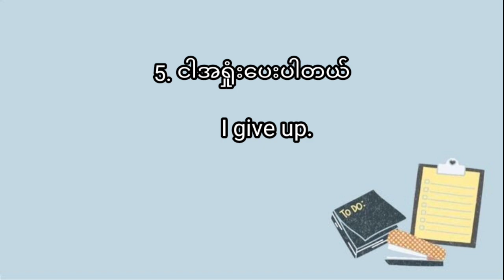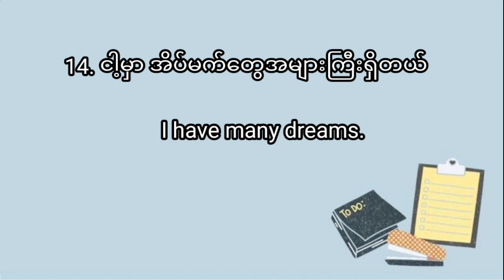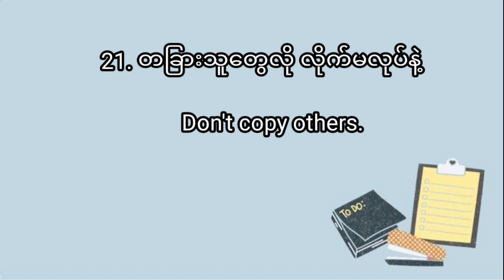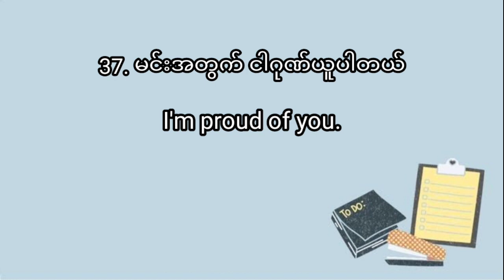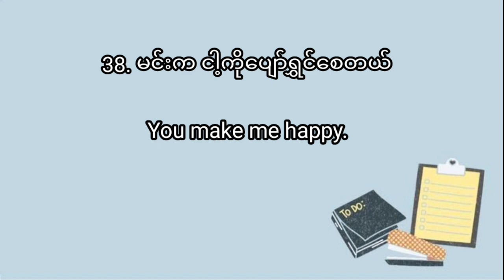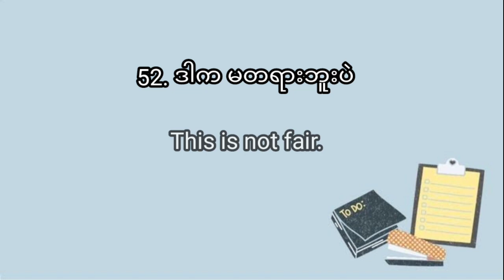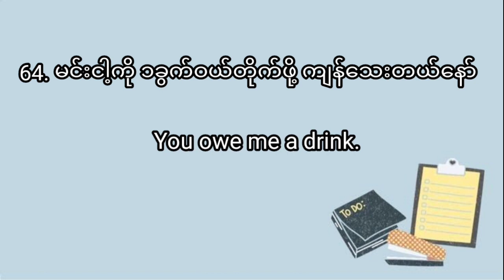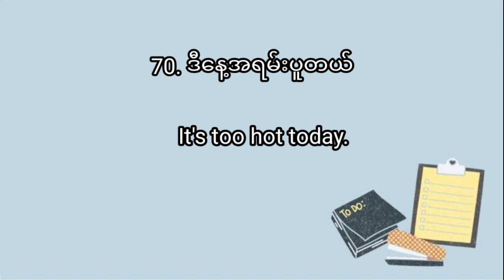🗣အင်္ဂလိပ်စကား​ကျွမ်းကျင်ဖို့ဒါတွေလေ့ကျင့်ပါ (အပိုင်း_၁)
Daily Used English Sentence တွေကို ကျွမ်းကျင်စွာပြောတတ်စေဖို့ တင်ပေးလိုက်ပါတယ်ရှင်။